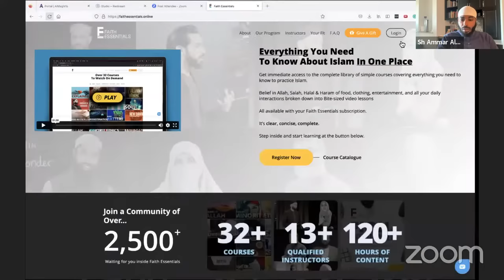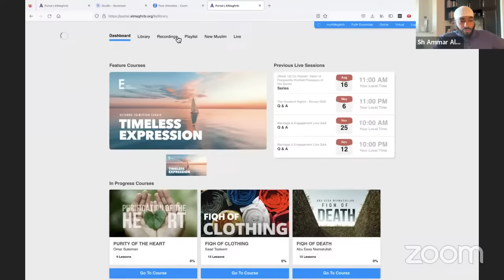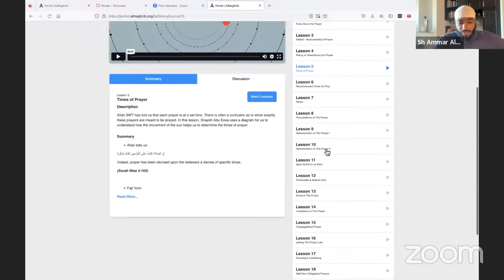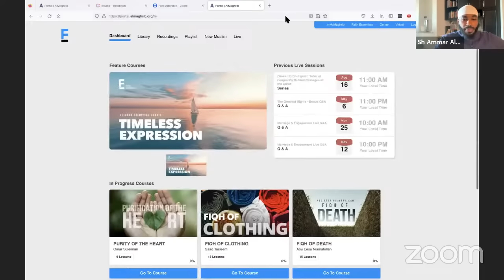“YOU’RE NOT IBN TAYMIYYAH” Sh. Abu Eesa on Social Media Culture & Sincerity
Faith Essentials is the best kept secret on the internet. One space that has everything a Muslim needs to know about their religion.

In less than a year, you can explore every subject in Belief, Interaction, Worship, and Identity covering your entire faith in concise modules designed to cover the essentials.

Only the essentials.
Clear. Concise. Complete.

Faith Essentials is the complete online learning experience for every Muslim.

✦ The Most Complete Learning Hub for Every Muslim
✦ Get Access to UnBroken: The Story of Ayyub
✦ Get Access to the Fiqh of Death and much more